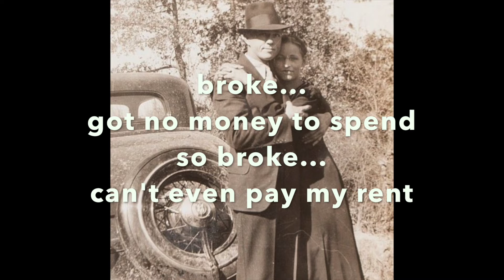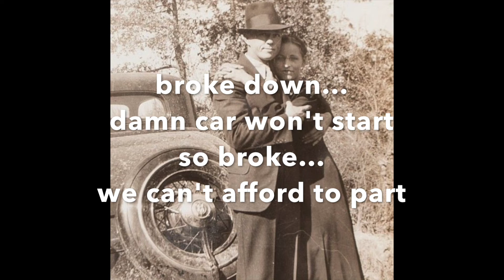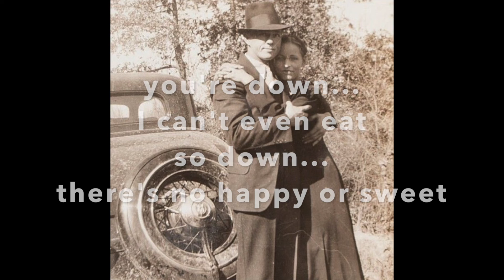Broke-Down Blues (Americana)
4th of 10-song ALBUM: High Country
The ENSEMBLE:
Peter Rahill: KALA U-Bass, guitars, keys, lead vocals
Brian Petry: drums
Ian Smith: saxophone
Stacy Antonel: duet vocals
*HUGE THANKS: to Craig Blaine at JCB Music (San Diego, CA)*